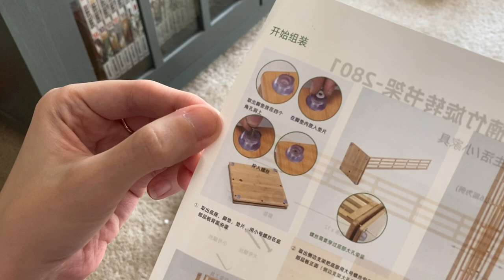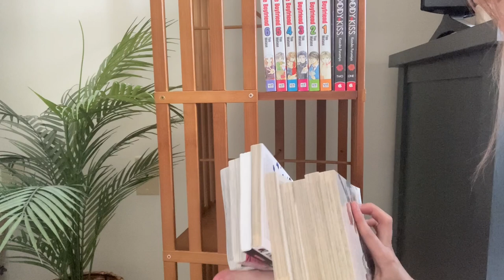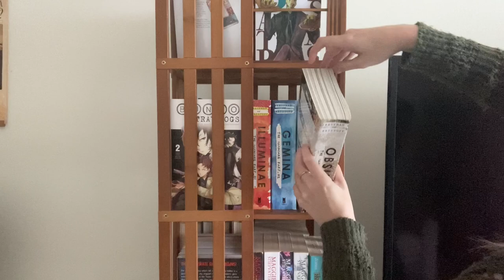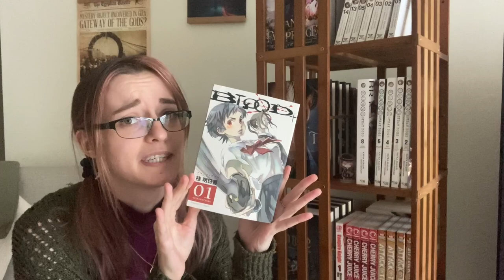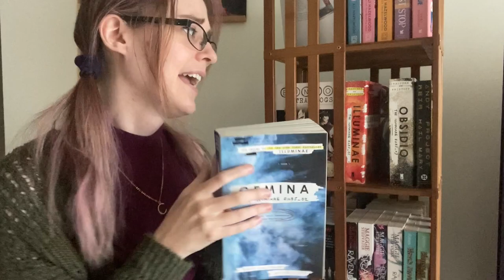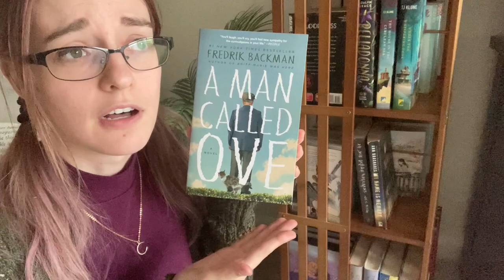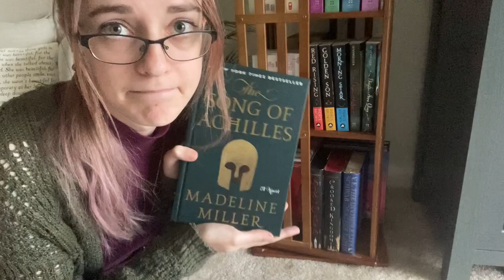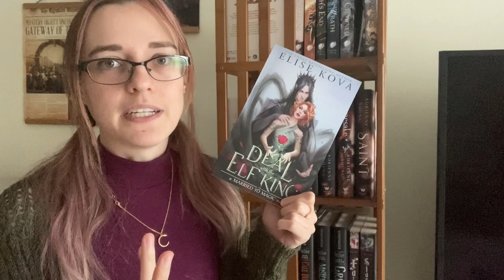New Bookshelf?! | Manga/Book Tour and Discussing Favorite Reads!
TikTok made me do it: bookshelf edition

I love putting new furniture together. And organizing books is like my serotonin haha. I’m really bad at describing things and tend to use the same adjectives over and over again. But I really do love all of these books and hope you enjoyed the enthusiasm at least. I tried my best 🙈

Manga and books mentioned:
Bungo Stray Dogs
Blood plus
Beastars
Fruits Basket
Ali Hazelwood collection (The Love Hypothesis, Love on the Brain, Love Theoretically)
Red White & Royal Blue
The Illuminae Files
Project Hail Mary
The Raven Boys
House of Many Ways
my Name is Memory
Daughter of the Pirate King
The Lunar Chronicles
Adrienne Young books (Fable saga)
The Dreamer Trilogy
Elise Kova books (Air Awakens series and Married to Magic series)

Let me know if we have any similar books or manga! I’d love to talk about them with you guys.
And definitely drop any good recommendations.

Japanese style print from Cursive and Prints :
Etsy.com/shop/fayesniche

If you enjoyed the music in this vlog check out @demongummies
They have loads of cute LoFi vibes to enjoy!